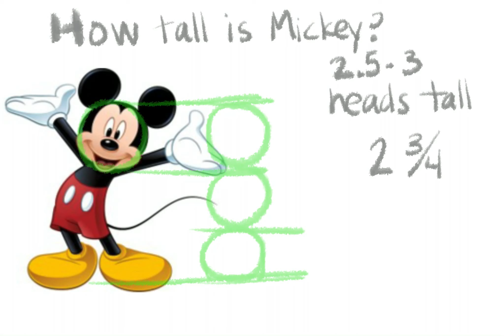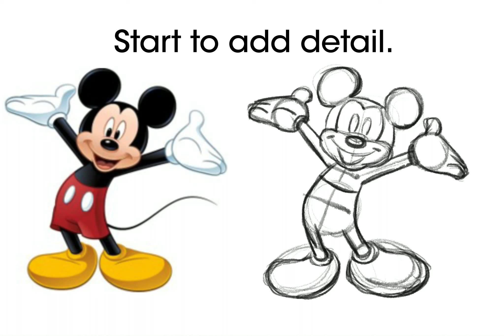How to Draw Mickey Mouse - Step by Step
Step by Step Art Tutorial on how to draw Mickey Mouse. Time lapse
in ProCreate on an ipad pro. Leave a comment or drawing request below and hopefully I can draw a tutorial for you.

I also teach one on one illustration classes online through Zoom.

To see more artwork, join me on these social media platforms

Art Tutorial
How to Draw Plants vs Zombies

How to Draw Your Favorite Disney Princesses

How to Draw Disney Classics
How to Draw Your Favorite Video Game Characters